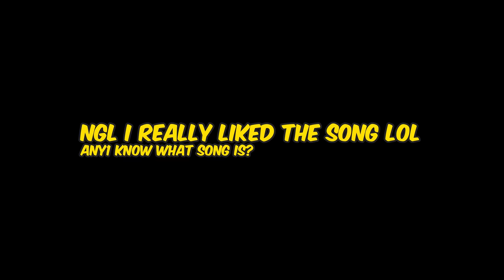When VCT Inspires you - Valorant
watching the vct inspires me so much